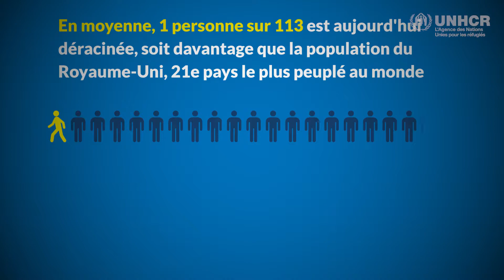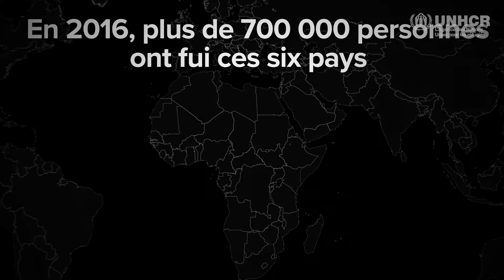HCR - Tendances mondiales en 2016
Un nouveau record a été battu en 2016 pour la troisième année successive.

1 personne est déracinée toutes les 3 secondes.

65,6 millions de personnes déracinées
22,5 millions de réfugiés, un nombre jamais atteint jusqu'ici
40,3 millions de déplacés à l'intérieur de leur propre pays.

En moyenne, 1 personne sur 113 est aujourd'hui déracinée, soit davantage que la population du Royaume-Uni, le 21e pays le plus peuplé au monde.

Certaines crises … La Somalie, l'Afghanistan, le Myanmar… durent depuis des décennies. D'autres se sont amplifiées depuis le début du siècle : la République démocratique du Congo, le nord de l'Amérique centrale, l'Iraq… En Syrie, les deux tiers de la population syrienne sont aujourd'hui déracinés.